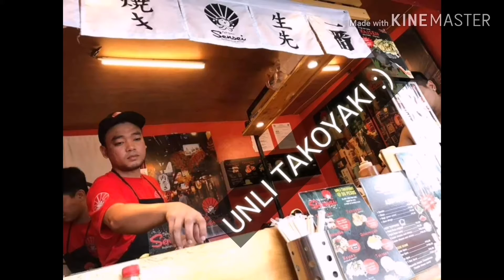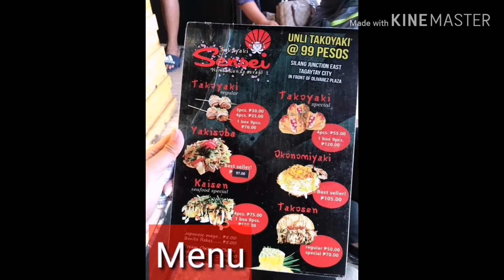Ride to Tagaytay - Mahogany Market - Starbucks with good View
Places that we visit

Mahogany market- bulaluhan solid
Starbucks with nice view
Unli takoyaki

Gas consumption 300 pesos back and forth
Motor- mio i 125

This is happend : August 2019
Re-uploaded